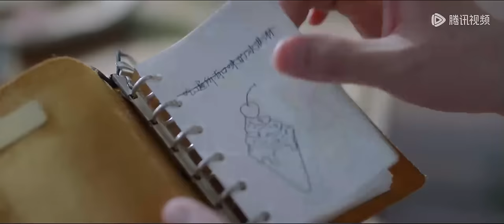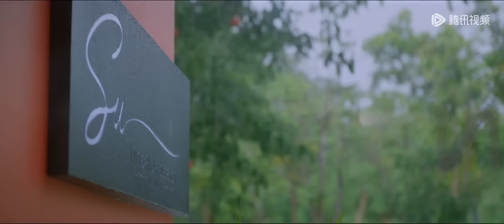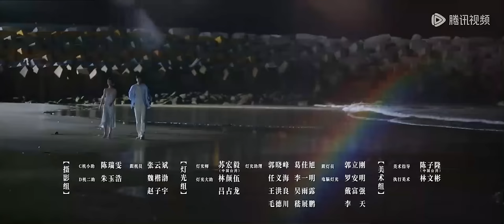ENG SUB《最遥远的距离 The Furthest Distance》EP01——主演：钟楚曦 ，张云龙 | 腾讯视频-青春剧场